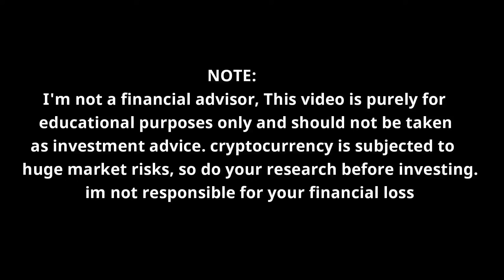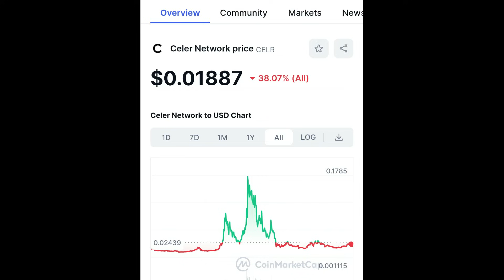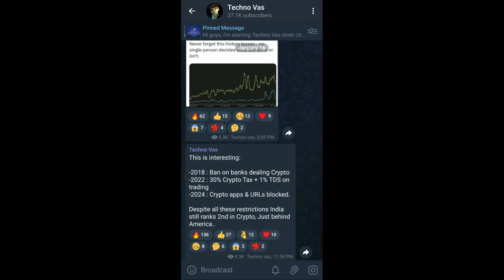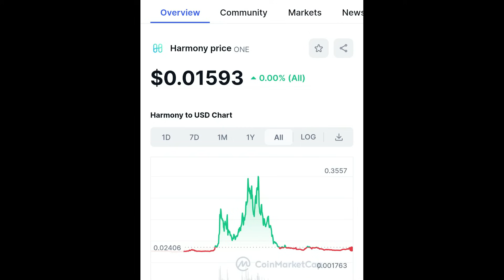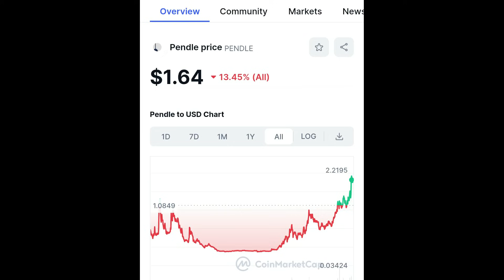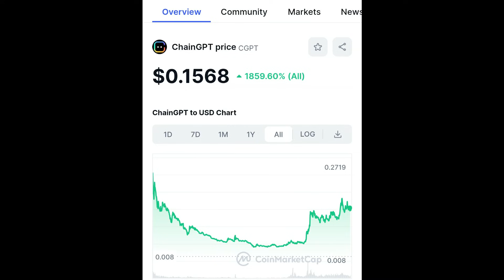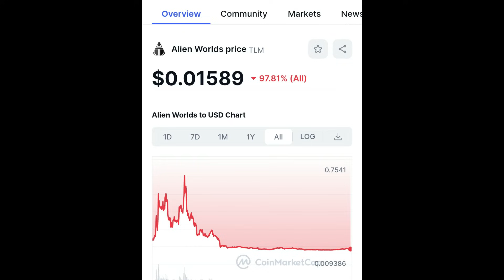Top 15 Coins From My Portfolio To Make 1 C🔥